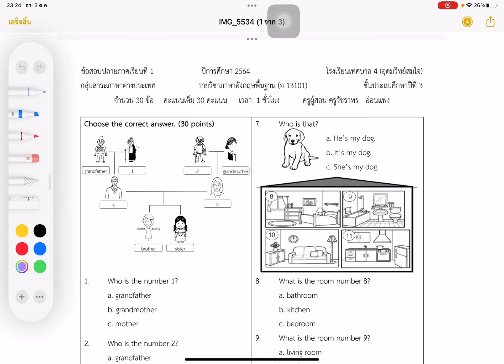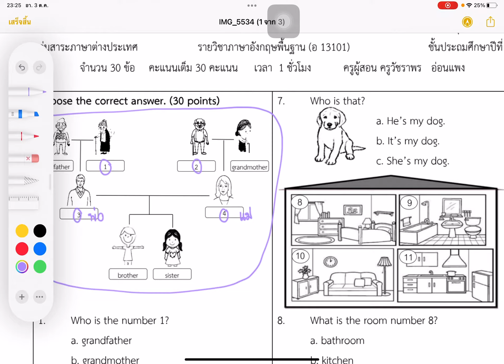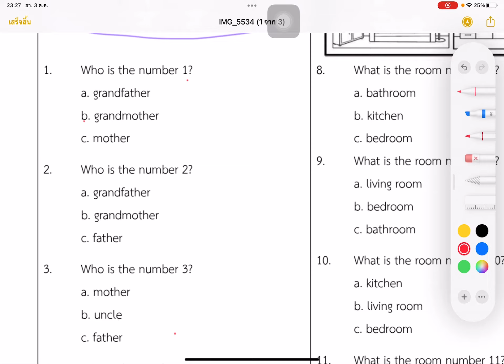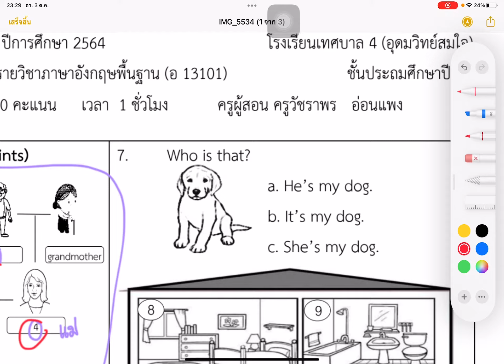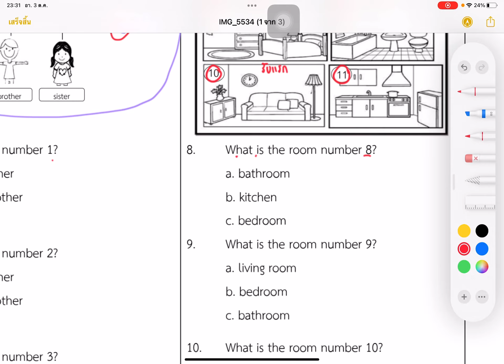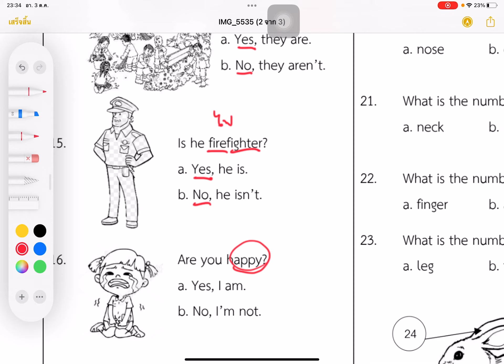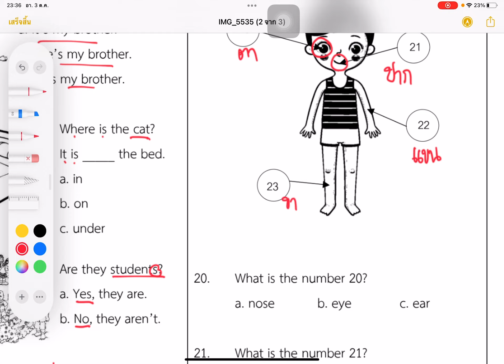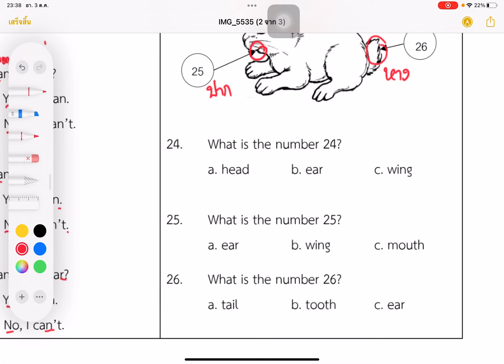Englis with Kru Aew อธิบายข้อสอบภาษาอังกฤษ ป.3